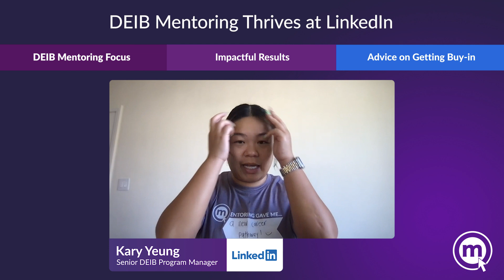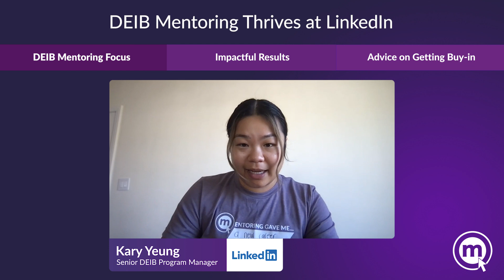Mentoring Stories: DEIB Mentoring Thrives at LinkedIn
This video discusses LinkedIn's global mentorship program, which focuses on various underrepresented groups in different regions.

___Social____________________________

Follow us to expand your mentoring community!

___Website__________________________

Reduce turnover by 50% or MORE with software!

MB018UAHRYQXAXZ